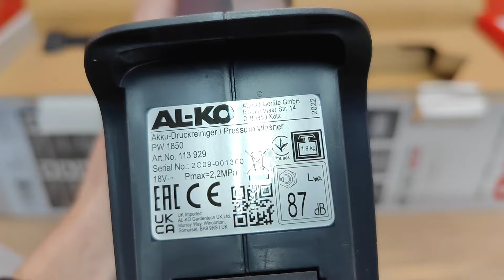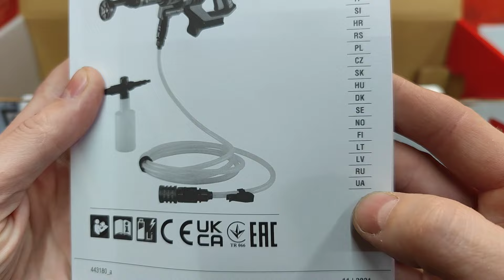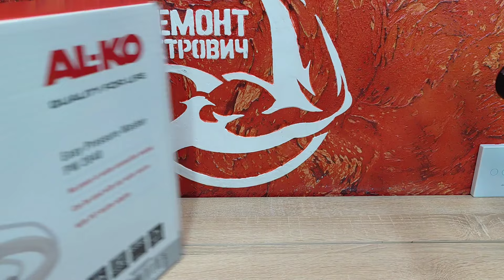акумуляторна мийка високого тиску AL-KO PW 1850